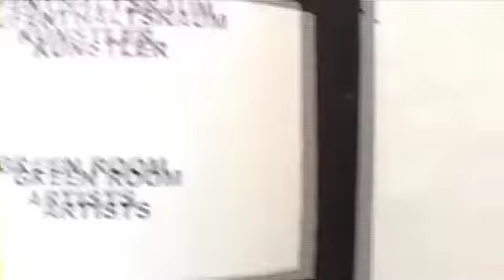Cardiac Move Podcast Episode 5 - Schwarzlsee & Podersdorf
A few impressions of our last two gigs